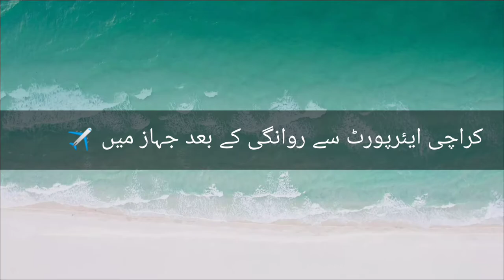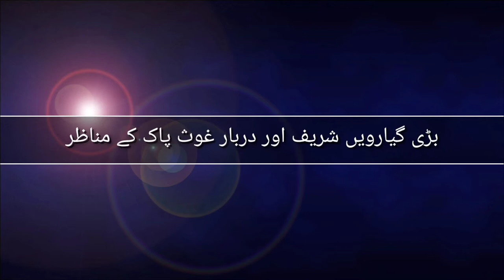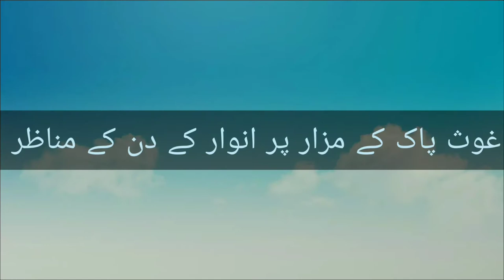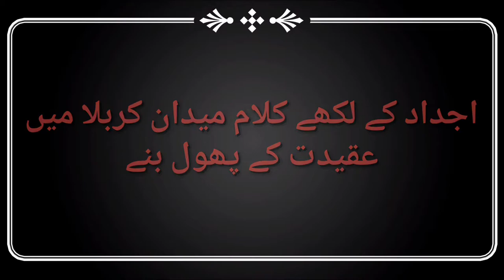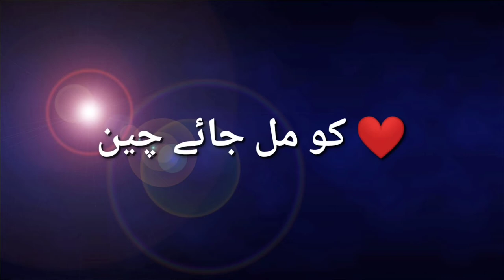Safar Baghdad | Iraq | Vlog 2018 | Kamal Ahmed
Ziarat

Baghdad

Iraq